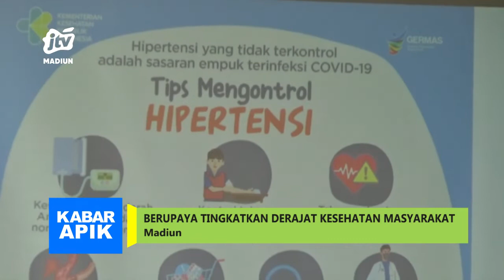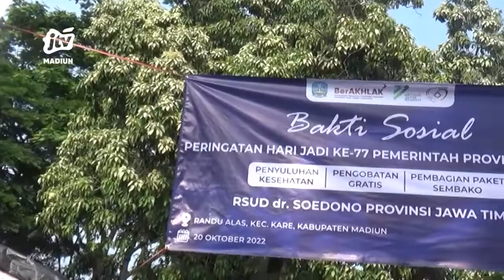KOTA MADIUN - Hari Jadi PEMPROV. JATIM Ke-77, RSUD DR. Soedono Gelar Baksos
Dalam rangka memperingati hari jadi ke- 77 provinsi jawa timur rsud dokter soedono provinsi jawa timur baru-baru ini menggelar bakti sosial di desa randualas kecamatan kare kabupaten madiun. Rangkaian kegiatan bakti sosialyang dihadiri oleh bupati madiun ini antara lain penyuluhan kesehatan pemeriksaan dan pengobatan gratis serta pembagian paket sembako..
Office : jl. Sarimulya no 47 Rejomulyo, Kartoharjo, Kota Madiun